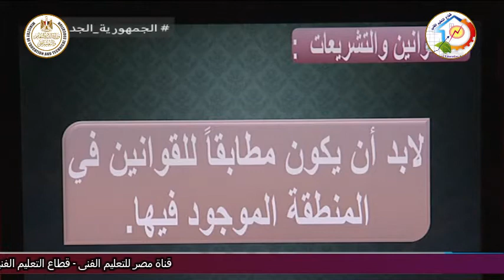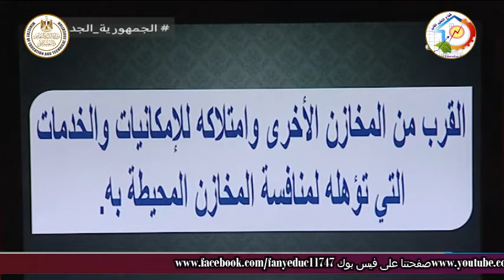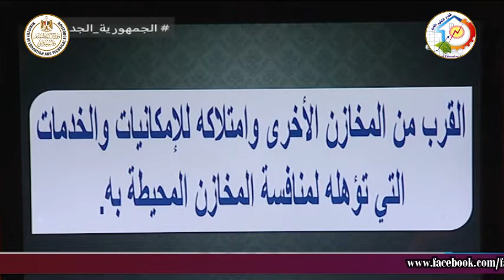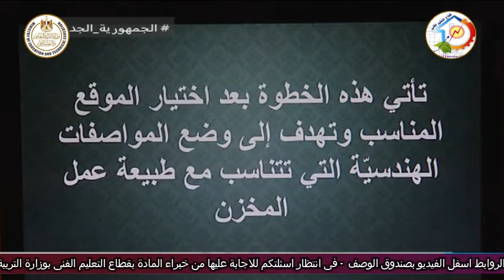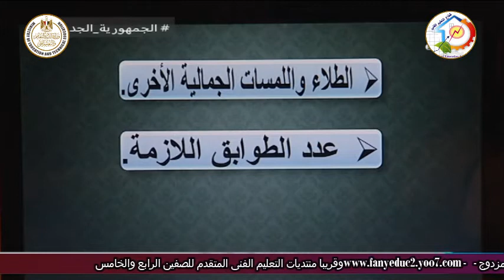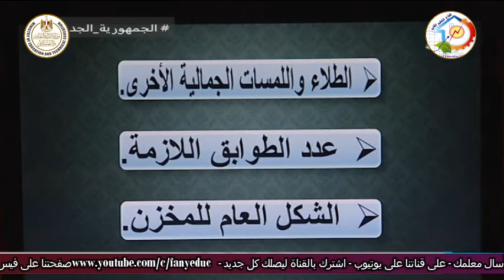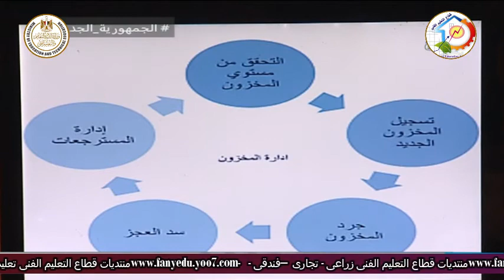التعليم الفنى - التعليم الصناعى - المنشأة الصناعية - أ محمود عبد العاطى